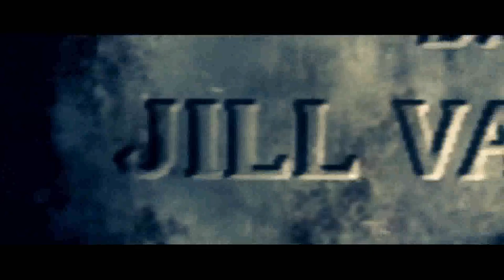Resident Evil 5 - Gameplay #1 (Check Description) !